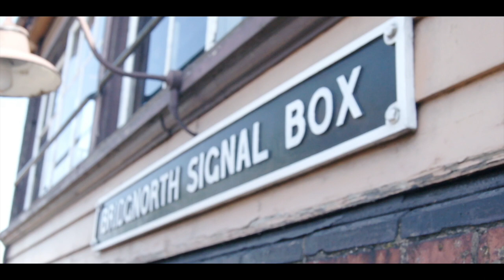A Trip Out: Severn Valley Railway - 24th May 2017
Trip to SVR on non-gala day on the 24th May 2017

We at AMES, have a trip to the Severn Valley Railway, where we luckily get the observation car courtesy of Richard. The day was absolutely brilliant (not just because the food was quite good) but we had some very hot weather and a nice sunny day.

So, we went up the line and came back to Kidderminster twice, hauled by Hawksworth pannier 1501, which did quite well considering it was built for mainly other duties. The pannier pulled well and we thank the crew for doing such a good job of controlling it, as said before, it was rare that these locomotive were used on such duties.

With residue from the weekend earlier, the diesel sheds were packed with locomotive, too many to count, shame I could not get some good footage of it.

There were only 3 trains running on the day. These were:

Hawksworth pannier - 1501

Erlestoke Manor - 7812

45041 - Royal Tank Regiment

Our Pannier hauled LMS stock, Erlestoke Manor hauled British Railways mk.1 coaches (possibly mixed coaches) and "Royal Tank Regiment" had the iconic Severn Valley LNER teaks.

I am still trying to improve my work, I am very happy with how all this is going, thanks to the 26 subscribers. Of course in the future it won't just be me, I am hoping other members will get involved!

This video is in a way trying to tell a story, of one day of a nice trip out, as we see starting out catching the train on the proper network to Kiddy, an the rest I am trying to make nice a cinematic, even if I have a lot of work to do to improve.